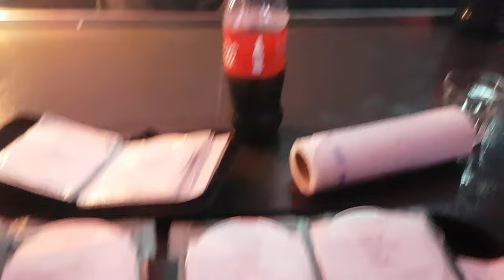DJ TEK Koncert zespołu AFTER PARTY Protector Dobramyśl